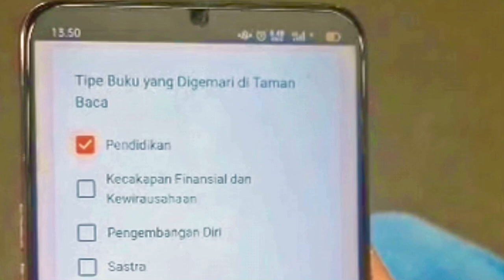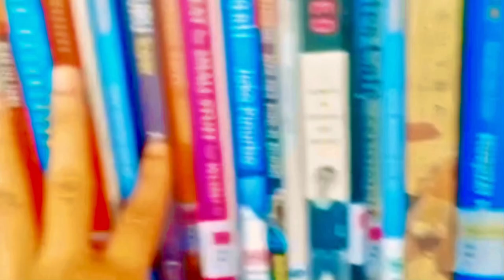vlog taman literasi Martha Christina Tiahahu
Ruang baca salah satu pendidikan nonformal yang dilaksanakan untuk membantu masyarakat dalam rangka menumbuh kembangkan minat atau kegemaran membaca. Ruang  baca menjadi sarana dalam peningkatan budaya membaca bagi masyarakat karena menyediakan bahan bacaan dan kegiatan lainnya yang menunjang masyarakat agar mau memperoleh informasi dari buku.